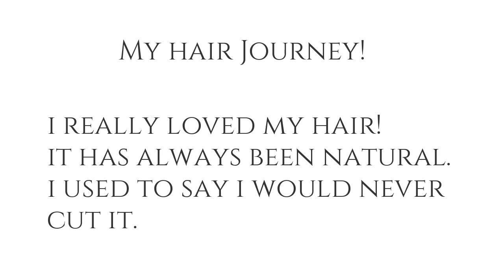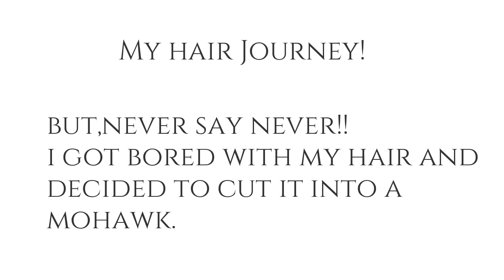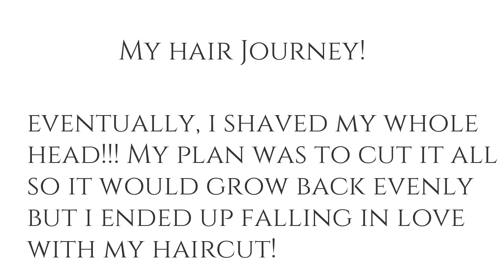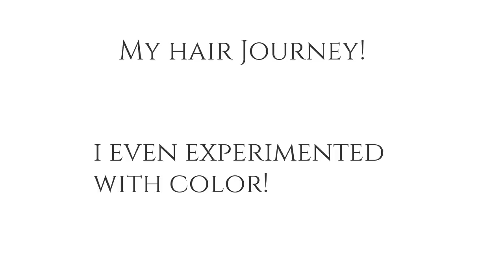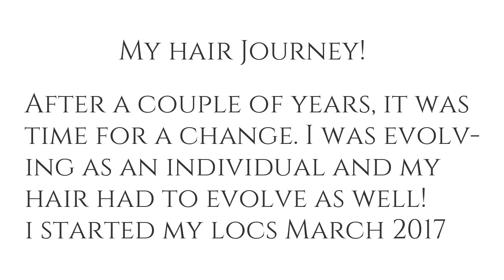Natural Hairstyles for Black Women | My Hair Journey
BE SURE TO TURN ON BELL NOTIFICATIONS

Shop with me by visiting TanajaRaShon.com!
Custom Handmade Gemstone Bracelets and Waist Beads!